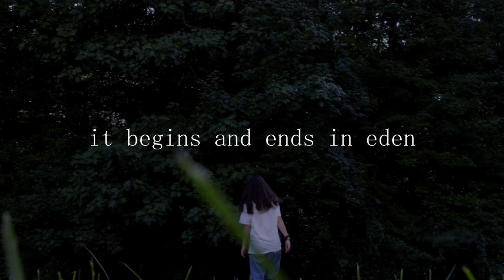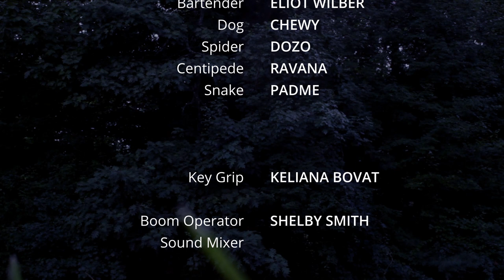it begins and ends in eden | STUDENT FILM | Short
it begins and ends in eden is a coming-of-age horror short, originally featured at the Real Art Ways Film Premiere in Hartford CT

Eden (Avery Sama) receives a sudden awakening when she realizes that the world isn’t as safe of a place as she was raised to believe it was. An unusual experience reveals limitless possibilities for her future, and she is torn between the security she finds in the present, and the desire for change in order to live her life to the fullest.

Written, Directed and Edited by Shelby Smith